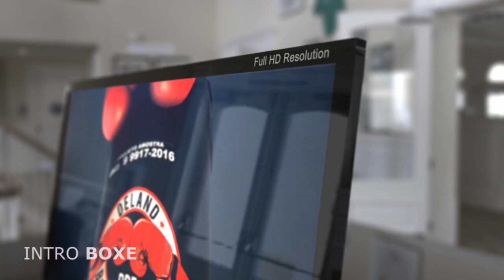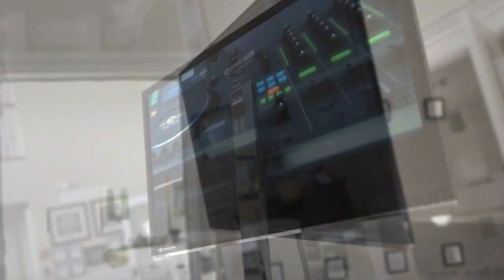PABLO | Ao vivo NO SÃO JOÃO DE CAMPINA GRANDE 2023 (Show Completo) LIVE SÃO JOÃO 2023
Sertanejo 2023 || Top Sertanejo 2023 Mais Tocadas || As Melhores Musicas Sertanejas 2023 HD
.. Foi ótimo ler seus comentários.. Esperamos tornar seus dias mais bonitos com a música que compartilhamos!

as melhores do sertanejo universitário
top sertanejo
sertanejo para churrasco
as mais tocadas sertanejo
mix mais tocadas sertanejo
sertanejo ao vivo
sertanejo 2022
sertanejo pra dançar
sertanejo spotify sertanejo
top hits sertanejo
sertanejo animado
sertanejo janeiro
sertanejo raiz
sertanejo universitário
as melhore sertanejo
mais ouvidas sertanejo
mais tocadas sertanejo
a música sertanejo
TOP SERTANEJO 2022
sertanejo universitário 2022
mulheres do sertanejo
sertanejo anos 90
hits sertanejo
melhores sertanejo
Sertanejo 2022 Mais Tocadas - Top Sertanejo 2022 - As Melhores Do Sertanejo Universitário
top brasil
hits do verão
as melhores março
hits do momento
as melhores músicas
funk tik tok
melhores musicas 2022
MIX SERTANEJO UNIVERSITÁRIO 2022 SERTANEJO MÚSICAS MAIS TOCADAS

👉 O melhor do Sertanejo.

► Gusttavo Lima
► Henrique e Juliano
► Israel e Rodolffo
► Jorge & Mateus
► Lauana Prado
► Luan Santana
► Maiara e Maraisa
► Marília Mendonça
► Matheus e Kauan
► Simone & Simaria
► Paula Fernandes

👉 O melhor do forró, você ouve AQUI!

► João Gomes
► Nattan
► Zé Vaqueiro
► Os Barões Da Pisadinha
► Wesley Safadão
► MC Danny
► Xand Avião
► Marcynho Sensação
► Japãozin
► Léo Santana